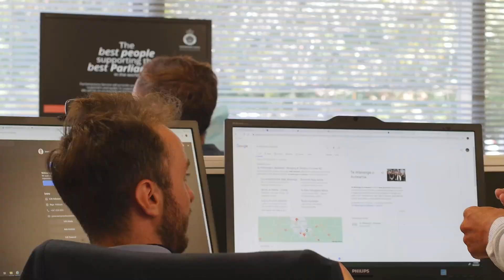Health, Safety and Wellbeing | Parliamentary Service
Welcome to the Health, Safety and Wellbeing team!

Here at New Zealand Parliament, our team is responsible for promoting a vibrant, safe and healthy culture within the Parliamentary Precinct and Out of Parliament Offices.

You can find out more about our team or the Parliamentary Service by visiting our careers